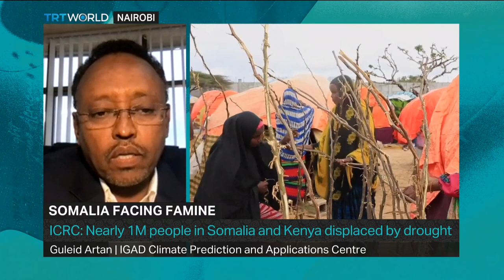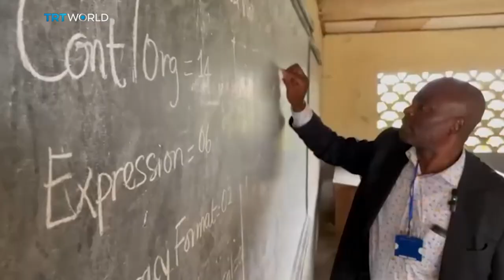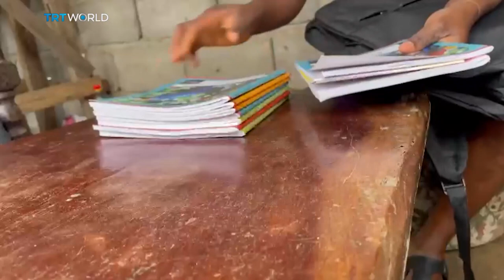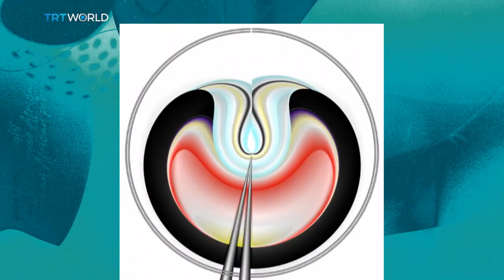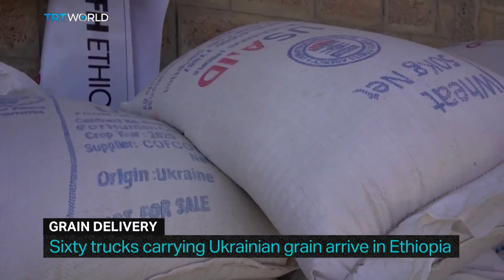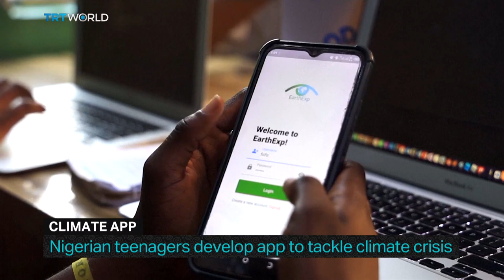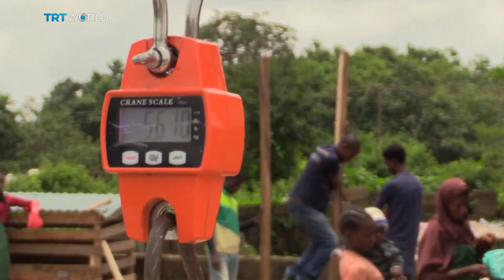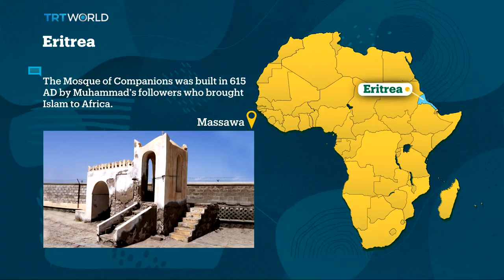Africa Matters: Somalia Facing Famine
Nearly half of Somalia's population is enduring the worst drought in 40 years. So what needs to be done? Director of the IGAD Climate Prediction and Applications Centre, Guleid Artan shares his perspective. In Ghana, we talk to a painter who is using art to reduce stress and perform what he calls emotional surgery. And as a new school year in begins in Cameroon, the government is providing psychological support to students affected by the war in the English-speaking regions.